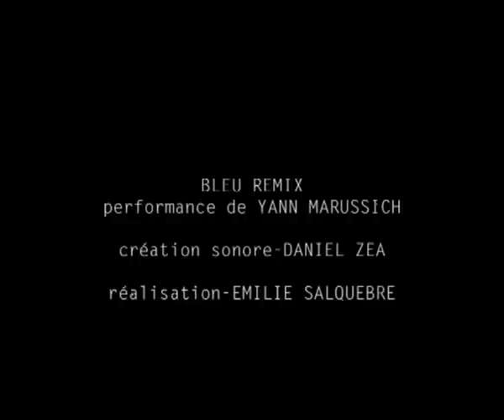Bleu Remix - Daniel Zea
Bleu Remix (2009), performance/video installation.
Yann Marussich - performance ; Emilie Salquebre - vidéo ;
Daniel Zea - matière sonore

Bleu Remix est la suite de Bleu provisoire crée en 2001, performance dans laquelle Yann Marussich laissait surgir à travers son épiderme des liquides teintés de bleu mettant ainsi en abîme les remous intérieurs du corps. En faisant apparaître comme par magie ces mouvements invisibles au regard, Yann Marussich avait ouvert le chemin de l'intérieur avec l'extérieur, de l'inconscient vers le conscient...

Fragment vidéo de l'installation présenté à l'exposition Sk-interfaces du 26 septembre 2009 au 10 janvier 2010 au Luxembourg.
Emilie Salquebre : vidéo, Daniel Zea : son.